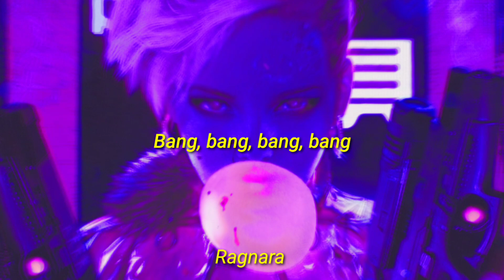Boom boom boom boom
2WEI - Boom boom boom boom